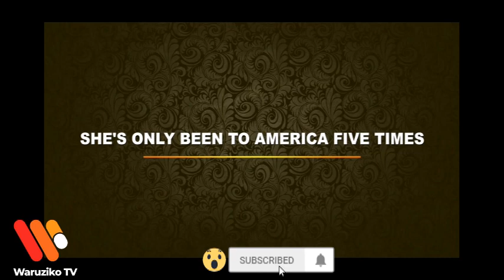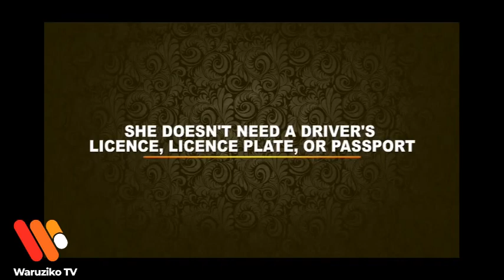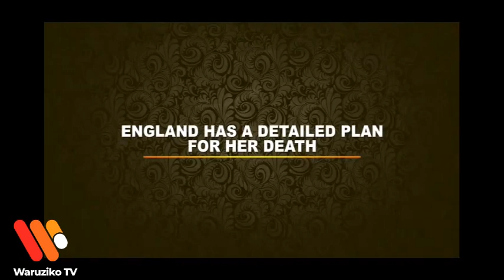Ibihamya byuko umwamikazi arya inyama z'abantu/Queen Elizabeth umwamikazi w'ubwongereza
This documentary will give you an opportunity to understand and connect with the world, they are also a great way to gather together with friends to watch and engage around the important issues of our times. The main purpose of this documentary is to inform and educate.